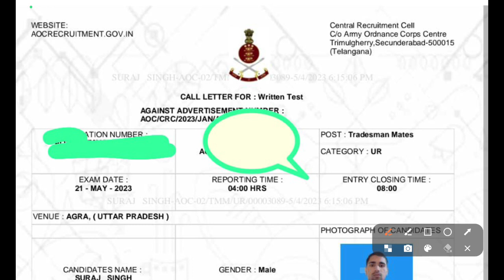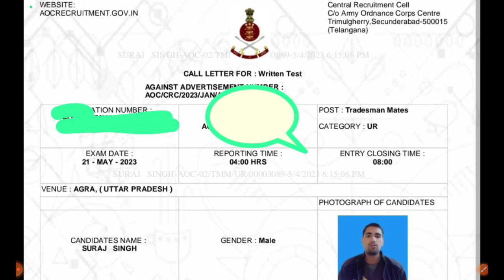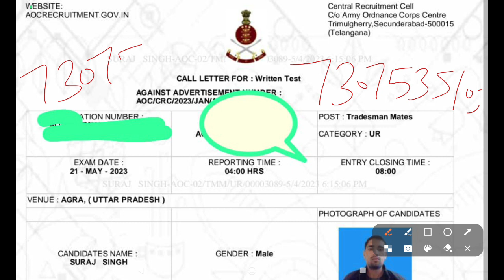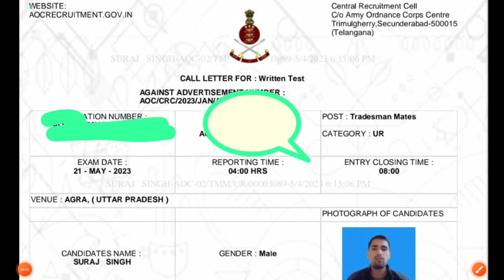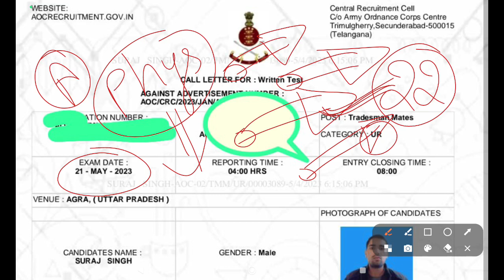AOC FIREMAN TRADESMAN ADMIT CARD/AOC FIREMAN TRADESMAN ADMIT/# AOC WRITTEN ADMIT CARD/AOC ADMIT 🔥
AOC WRITTEN ADMIT CARD
AOC FIREMAN AND TRADESMAN ADMIT CARD
AOC WRITTEN DATE FIXED
AOC PHYSICAL ME KITNE PASS
AOC WRITTEN TEST ONE DAY
AOC STATE WISE CUTOFF MARKS
AOC FIREMAN AND TRADESMAN EXAM DATE 25MAY 14 MAY 28MAY
AOC WRITTEN DATE
AOC WRITTEN ADMIT CARD ISSUE
AOC WRITTEN ADMIT KAB AAYEGA
AOC PREVIOUS YEAR QUESTION PAPER
AOC EXAMINATION CENTRE
AOC WRITTEN A#AOC WRITTEN ADMIT CARD
AOC WRITTEN DATE
AOC EXAMINATION CENTRE
AOC WRITTEN ADMIT CARD ISSUE DMIT CARD ISSUE AOC WRITTEN ADMIT CARD